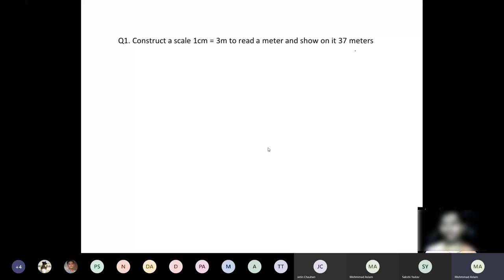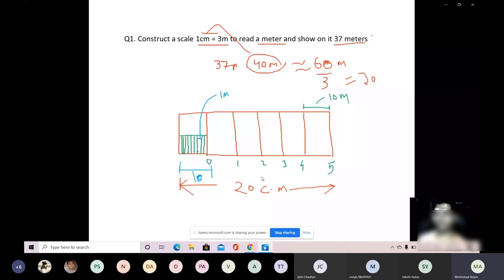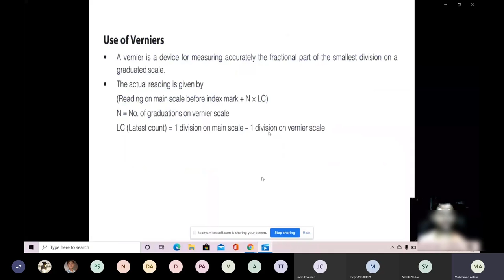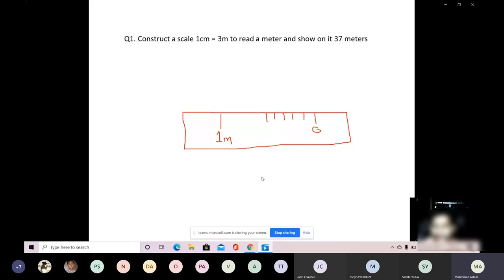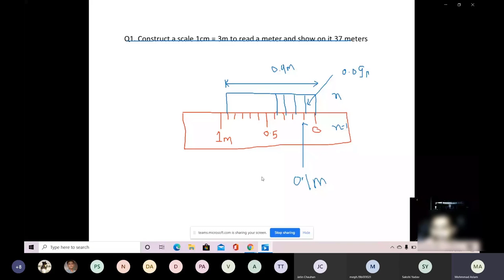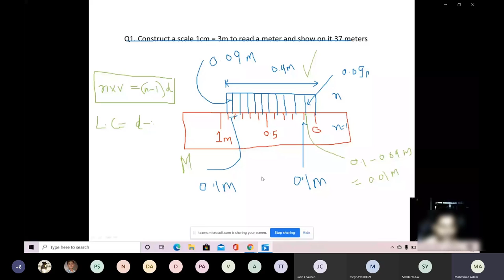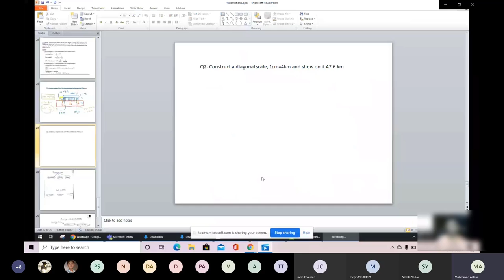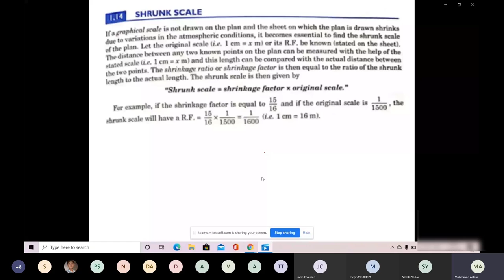Numerical on Scale | Civil engineer